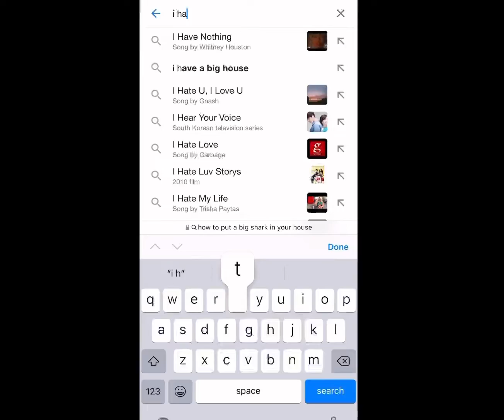I hate you meme I don’t know what is the actual title for this lol 😂